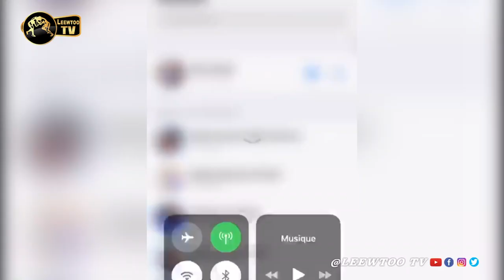KORITE DE BOY NIANG 2 à NIMZAT